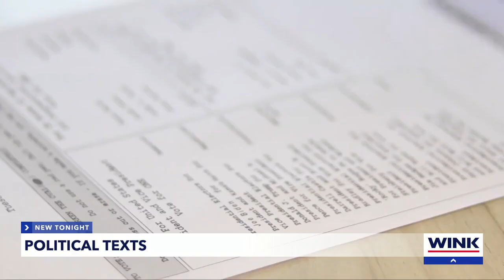Voters dealing with spam texts ahead of the presidential election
Voters are dealing with spam text messages from political campaigns ahead of the 2024 presidential election.